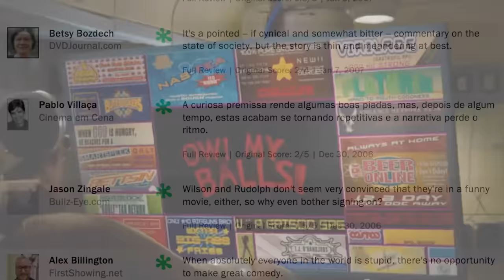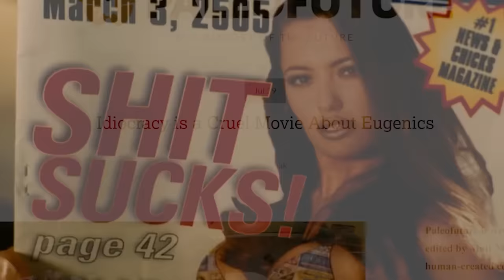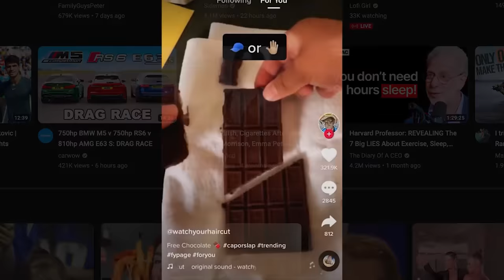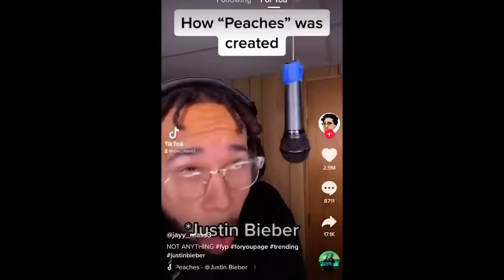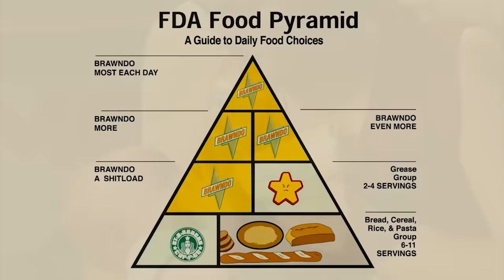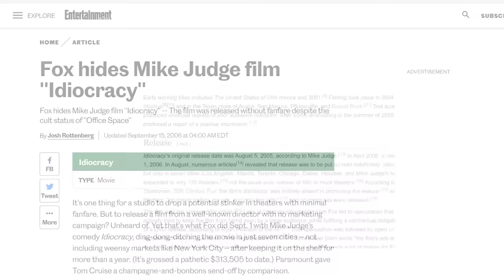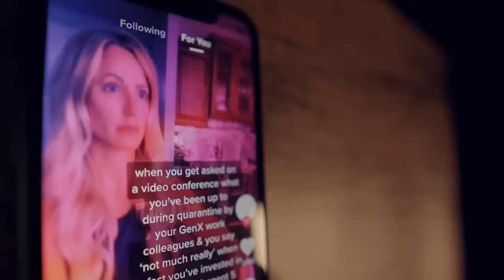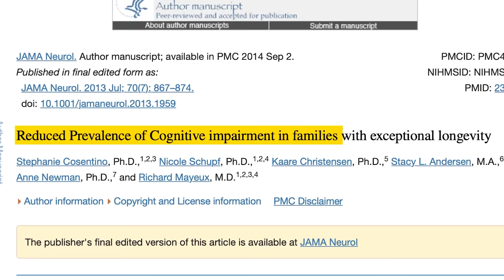Idiocracy Tried To Warn You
Play War Thunder now with my link, and get a massive, free bonus pack including vehicles, boosters and more